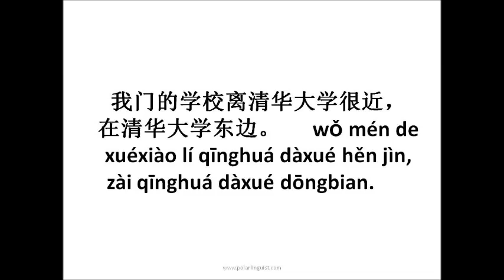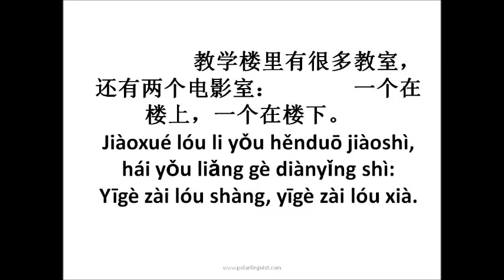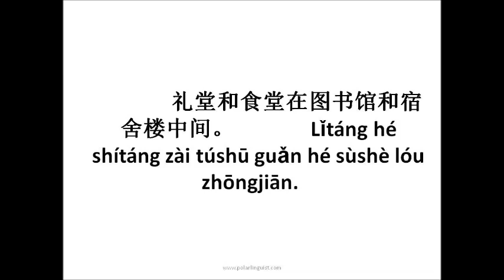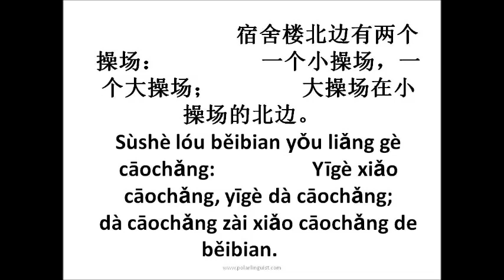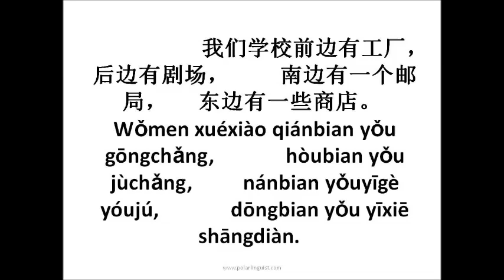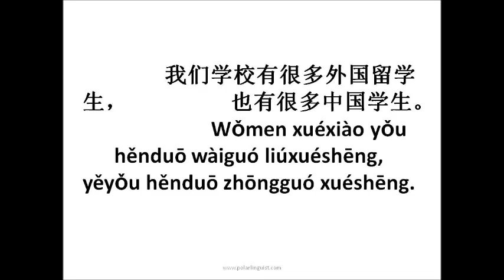Elementary Chinese writing_Essay_My School_我们的学校